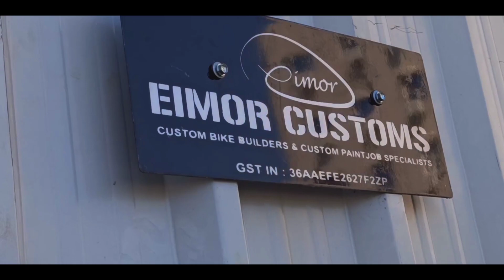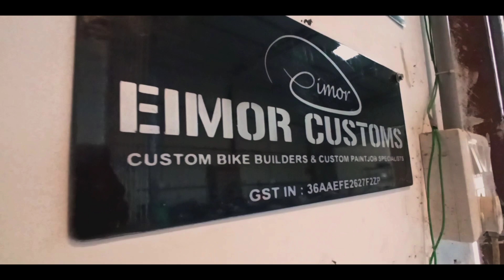Eimor Customs : Workshop facility and its Vibe, aura, energy! This is where we BUILD, We CREATE!!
The place where we spend 12 hours daily, almost everyday. has to have some supernatural energy... Check out our two workshop facility where we build bikes and paint them, interact with clients, have amazing conversations, where we tweak around and transform motorcycles, the place where it all happens..

Very happy and proud to share this place with you!